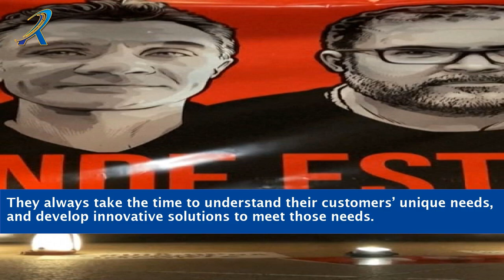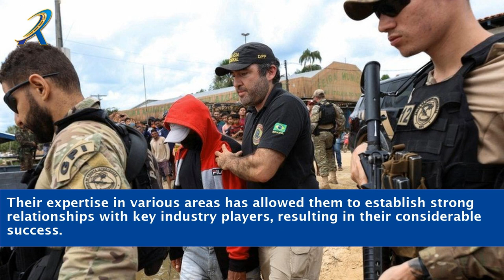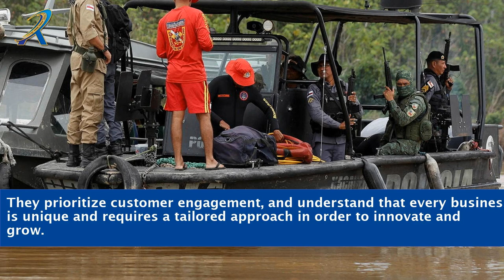Dom Phillips And Bruno Pereira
Join us on an exciting journey as we explore the fascinating partnership between Dom Phillips and Bruno Pereira. Discover how these two talented individuals have combined their unique skills and creativity to create remarkable works of art. From their collaborative projects to their individual inspirations, we'll dive deep into their world of artistic expression. Get ready to be inspired, amazed, and captivated by the incredible talent and synergy between Dom Phillips and Bruno Pereira. Don't miss out on this extraordinary exploration of their artistic journey!

    Dom Phillips
    Bruno Pereira
    Artistic partnership
    Collaboration
    Creative duo
    Artistic expression
    Talented individuals
    Remarkable works of art
    Inspiring projects
    Creative process
    Artistic inspirations
    Synergy
    Artistic journey
    Creativity
    Unique skills